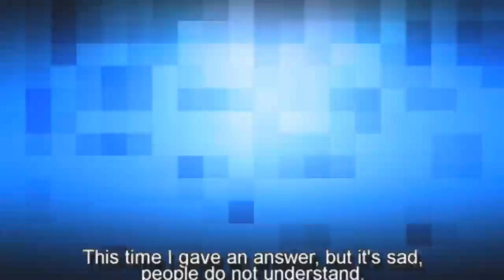Breaking News-Female reporter lectures football fan who tries to kiss her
A female reporter brilliantly lectured a football fan who tried to kiss her as she was reporting from the World Cup in Russia.

Julia Guimarães, a reporter with TV Globo and SporTV in Brazil, had been filming to camera ahead of the Japan v Senegal game in Yekaterinburg on Sunday.

The camera captured the moment a man approached her and tried to kiss her cheek – which she quickly dodged.

But the reporter then scolded the fan, who she described as Russian, and he retreated quickly with a me